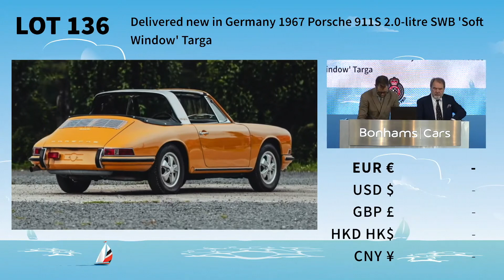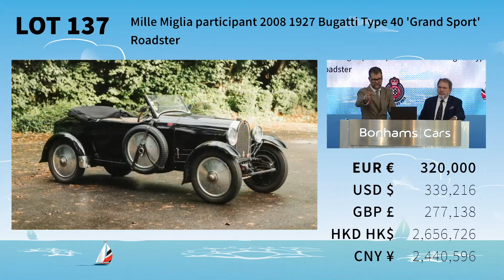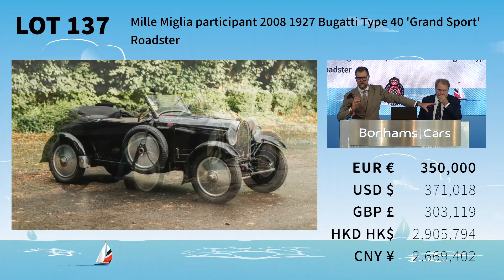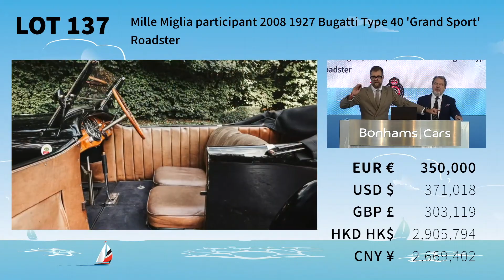The auction of a 1927 Bugatti Type 40 'Grand Sport' Roadster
KNOKKE-HEIST, LE ZOUTE | 8 OCTOBER 2023
The Zoute Sale by Bonhams